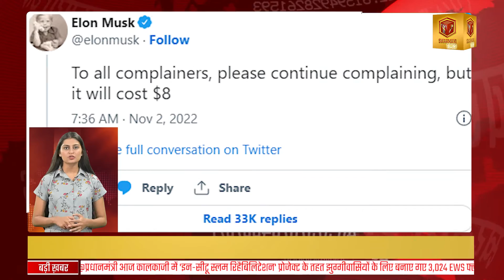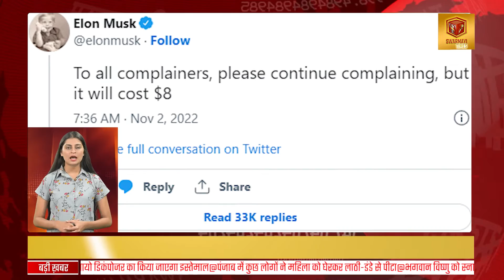SWARMAYI TIMES | झारखंड के मुख्यमंत्री हेमंत सोरेन को ईडी ने भेजा समन, तीन नवंबर को होगी पूछताछ